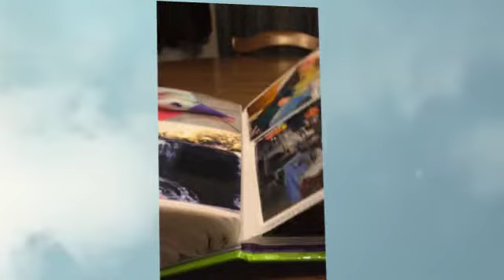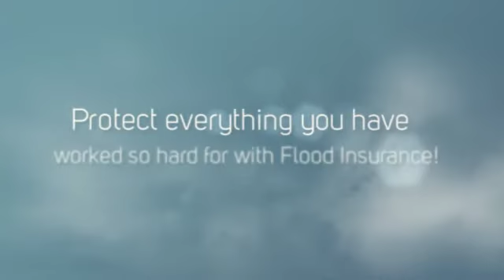Flood Insurance Rocky Mount, VA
Willard Insurance provides Flood Insurance for Rocky Mount, VA and the surrounding areas!